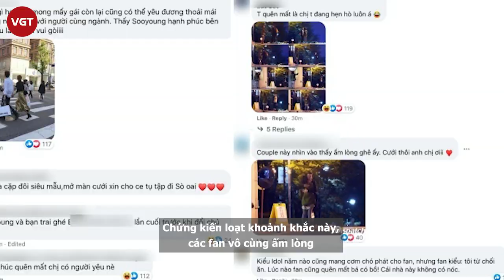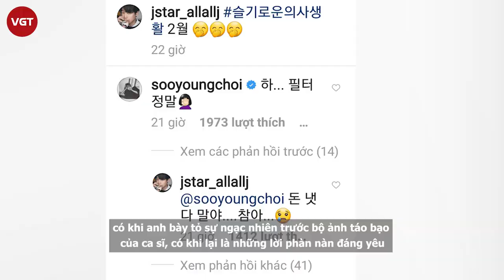Sooyoung (SNSD) - Jung Kyung Ho và BÍ QUYẾT YÊU nửa thập kỷ chẳng ồn ào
Giữa showbiz Hàn đầy cám dỗ và khắc nghiệt, ngày ngày có biết bao tin đồn chia tay, ly dị. Thế nhưng, đâu đó vẫn tồn tại nhiều cặp đôi hạnh phúc bên nhau, tình cảm luôn bền chặt và mặn nồng như thuở ban đầu, đó là Sooyoung (SNSD)  và bạn trai Jung Kyung Ho.